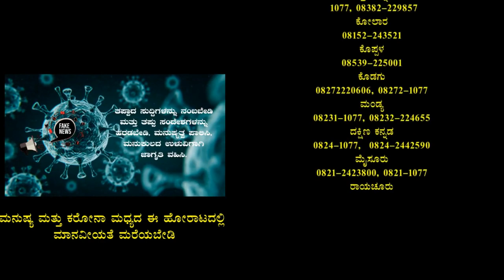ಹೆಚ್.ಡಿ.ಕೋಟೆ ಡಾ.ಬಿ.ಆರ್. ಅಂಬೇಡ್ಕರ್ ಭವನದಲ್ಲಿ ತಾಲ್ಲೂಕು ಮಟ್ಟದ ಆಡಳಿತಾಧಿಕಾರಿಗಳ ಕೋವಿಡ್-೧೯ ಪರಿಶೀಲನಾ ಸಭೆ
ಹೆಚ್.ಡಿ.ಕೋಟೆ ಪಟ್ಟಣದ ಡಾ.ಬಿ.ಆರ್. ಅಂಬೇಡ್ಕರ್ ಭವನದಲ್ಲಿ ತಾಲ್ಲೂಕು ಮಟ್ಟದ ಆಡಳಿತಾಧಿಕಾರಿಗಳ ಕೋವಿಡ್-೧೯ ಸಂಬಂಧಿಸಿದಂತೆ ಪರಿಶೀಲನಾ ಸಭೆಯಲ್ಲಿ ಅಧಿಕಾರಿಗಳಿಂದ ಸಹಕಾರ ಮತ್ತು ಜಿಲ್ಲಾ ಉಸ್ತುವಾರಿ ಸಚಿವರಾದ ಎಸ್.ಟಿ.ಸೊಮಶೇಖರ್ ಮಾಹಿತಿ ಪಡೆದುಕೊಂಡರು. ಶಾಸಕ ಅನಿಲ್ ಚಿಕ್ಕಮಾದು ಮಾತನಾಡಿ ಹೆಚ್.ಡಿ.ಕೋಟೆ ಮತ್ತು ಸರಗೂರು ವ್ಯಾಪ್ತಿಯಲ್ಲಿ ಕೊರೋನಾ ಎರಡನೆ ಅಲೆ ಜೊರಾಗಿದ್ದು, ಈ ಸಾಂಕ್ರಾಮಿಕ ರೋಗದಿಂದ ದಿನದಿಂದ ದಿನಕ್ಕೆ ಸೋಂಕಿತರ ಸಂಖ್ಯೆ ದುಪ್ಪಟ್ಟಾಗುತ್ತಿದ್ದು, ಕಾರ್ಯನಿರ್ವಹಿಸಲು ಪಿಜಿಸಿಯನ್ ಡಾಕ್ಟರ್‌ಗಳ ಕೊರೆತೆಯಿರುವುದರಿಂದ ಕೋವಿಡ್ ಸೆಂಟರ್‌ಗಳಲ್ಲಿ  ತುಂಬ ತೊಂದರೆಯಾಗುತ್ತಿದೆ ತಾಲ್ಲೂಕಿನಲ್ಲಿ ಪರಿಶಿಷ್ಟ ಜಾತಿ ಮತ್ತು ಪರಿಶಿಷ್ಟ ಜನಾಂಗದವರು ವಾಸಿಸುತ್ತಿದ್ದು, ಜ್ವರ, ಕೆಮ್ಮು ಏನೆ ಬಂದರೂ ಸರ‍್ವಜನಿಕ ಆಸ್ಪತ್ರೆಗೆ ಬರುತ್ತಾರೆ ಶೇ. ೧೦ರಷ್ಟು ಜನರು ಮಾತ್ರ ಖಾಸಗಿ ಆಸ್ಪತ್ರೆಗಳಲ್ಲಿ ಚಿಕಿತ್ಸೆ ಪಡೆದುಕೊಳ್ಳುತ್ತಿದ್ದಾರೆ ಆದ್ದರಿಂದ ತಾವುಗಳು ಸರ್ಕಾರದ ಗಮನ್ನೆ ತಂದು ಹೆಚ್ಚುವರಿ ಡಾಕ್ಟರ್‌ಗಳನ್ನು ನೇಮಕ ಮಾಡಿಕೊಡಬೇಕು ಎಂದು ಉಸ್ತುವಾರಿ ಸಚಿವರ ಗಮನಕ್ಕೆ ತಂದರು. ಜೊತೆಗೆ ಪೌರಕಾರ್ಮಿಕರು ಕೋವಿಡ್ ಸಿಸಿ ಸೆಂಟರ್‌ಗಳಲ್ಲಿ ಹಗಲಿರುಳೆನ್ನೆದೆ ಕೆಲಸ ನಿರ್ವಹಿಸುತ್ತಿದ್ದಾರೆ. ಅಂತಹವರಿಗೆ ರ‍್ಕಾರ ಗಮನಸೆಳೆದು ಅವರ ಕುಟುಂಬಗಳಿಗೆ ವಿಶೇಷ ಪ್ಯಾಕೇಜನ ಮುಖೇನಾ ನೆರವಾಗುವಂತೆ ಹಾಗೂ ಗೌರವಿಸುವ ಕೆಲಸವಾಗಬೇಕಾಗಿದೆ ಎಂದರು. ಇದೇ ಸಂದರ್ಭದಲ್ಲಿ ನಿಂಗಣ್ಣಕೋಟೆ ಮಾತನಾಡಿ ನಮ್ಮ ವಾರ್ಡಿನಲ್ಲಿ ಕೊರೋನ ಸೋಂಕಿತರ ಸಂಖ್ಯೆ ಹೆಚ್ಚಾಗಿದ್ದು, ಪುರಸಭೆ ವತಿಯಿಂದ ಇಲ್ಲಿಯವರೆಗೂ ಸ್ಯಾನಿಟೈಸರ್ ಸಿಂಪಡಣೆ ಮಾಡಿಲ್ಲ ಎಂದು ಅಧಿಕಾರಿಗಳ ಗಮನಕ್ಕೆ ತಂದರು. ಸಭೆಯಲ್ಲಿ ಪತ್ರಕರ್ತರಾದ ಮಂಜುಕೋಟೆ ಮಾತನಾಡಿ ಹೆಚ್.ಡಿ.ಕೋಟೆ ತಾಲ್ಲೂಕು ಹಿಂದುಳಿದ ತಾಲ್ಲೂಕಾಗಿದ್ದು, ಕೇರಳ ರಾಜ್ಯದ ಗಡಿಭಾಗದಲ್ಲಿರುವುದರಿಂದ ತರಕಾರಿ ವಾಹನಗಳು ದಿನಕ್ಕೆ ಸುಮಾರು ೨೦೦ ಗಾಡಿಗಳು ಸಂಚಾರ ಮಾಡುತ್ತಿದ್ದು, ಇದರಿಂದ ಕೊರೋನಾ ಸೋಂಕಿತರ ಸಂಖ್ಯೆ ಹೆಚ್ಚಾಗುತ್ತಿದೆ ಅದುವಲ್ಲದೆ ಕೇರಳ ರಾಜ್ಯದಲ್ಲಿ  ಲಾಕ್‌ಡೌನ್ ಇರುವುದರಿಂದ ಮದ್ಯ ಮಾರಾಟವನ್ನು ನಿಲ್ಲಿಸಲಾಗಿದೆ ಅಲ್ಲಿನ ಮದ್ಯ ವ್ಯಸನಿಗಳು ನಮ್ಮ ರಾಜ್ಯದ ಗಡಿ ಭಾಗದ ಮದ್ಯದಂಗಡಿಗಳಲ್ಲಿ ಮದ್ಯ ತೆಗೆದುಕೊಂಡು ಹೋಗುತ್ತಿದ್ದಾರೆ ಇದರಿಂದಾಗಿ ನಮ್ಮ ತಾಲ್ಲೂಕಿನಲ್ಲಿ ಕೊರೋನಾ ಸಂಖ್ಯೆ ಹೆಚ್ಚಾಗುತ್ತಿದೆ ಆದ್ದರಿಂದ ಸಂಬಂಧಪಟ್ಟ ಇಲಾಖೆ ಸೂಕ್ತ ಕ್ರಮ ತೆಗೆದುಕೊಳ್ಳಬೇಕು ಎಂದರು. ಸಭೆಯಲ್ಲಿ ಜಿಲ್ಲಾ ಪಂಚಾಯಿತಿ ಕಾರ್ಯನಿರ್ವಹಣಾಧಿಕಾರಿ ಯೋಗೇಶ್, ಜಿಲ್ಲಾಧಿಕಾರಿ ರೋಹಿಣಿ ಸಿಂಧೂರಿ, ಜಿಲ್ಲಾ ಪೋಲೀಸ್ ವರಿಷ್ಠಾಧಿಕಾರಿ ರಿಷ್ಯಂತ್, ಡಿವೈಎಸ್‌ಪಿ ರವಿಪ್ರಸಾದ್, ತಾಲ್ಲೂಕು ದಂಡಾಧಿಕಾರಿ ಎಸ್.ಎನ್. ನರಗುಂದ, ತಾಲ್ಲೂಕು ವೈಧ್ಯಾಧಿಕಾರಿ ರವಿಕುಮಾರ್, ಪುರಸಭೆ ಮುಖ್ಯಾಧಿಕಾರಿ ಡಿ.ಎನ್. ವಿಜಯ್ ಕುಮಾರ್ ಹಾಗು ಇತರರು ಭಾಗವಹಿಸಿದ್ದರು.